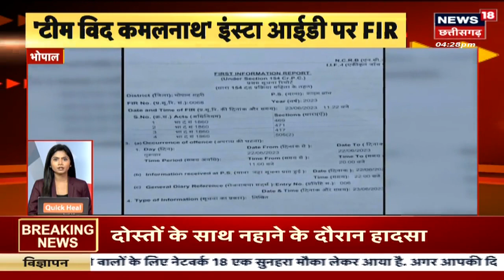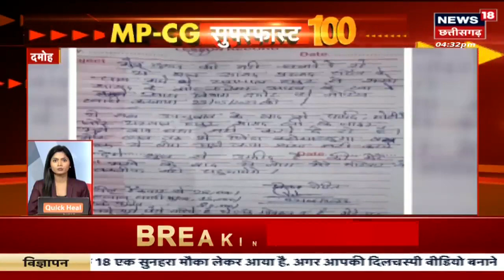Superfast Century : सुपरफास्ट खबरें | तेज रफ्तार खबर | Top Headlines | Latest News | MP CG News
00:12 BJP कर रही नफरत की राजनीति
00:35 MP की बेटी को न्याय में मदद करें प्रियंका